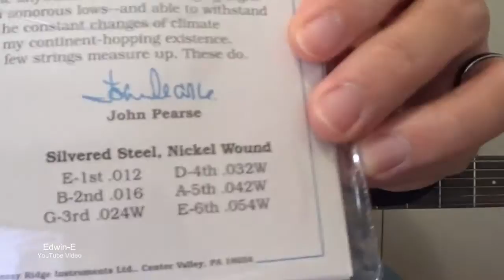John Pearse Pure Nickel Wound Acoustic Guitar Strings on Cort Cedar Grand F OP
Demo of John Pearse Pure Nickel wound acoustic guitar strings set.

I played cover of the song Hotel California by The Eagles.

Guitar used: Cort Cedar Grand F OP